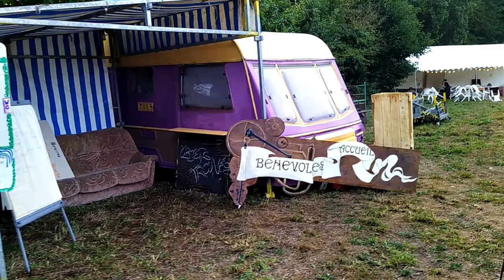ON CHERCHE DES BÉNÉVOLES ! - Tomahawk Fest 2023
T'aimes bien la musique, une bonne ambiance et des décors de ouf ? Deviens bénévole au Tomahawk Festival ! Il se déroule le 8,9,10 Septembre a Querrien, mais son montage commence le 28 Août, et on a besoin de vous ! Alors si tu veux filer un coup de main et que t'es motivé t'es le.a bienvenue !

Contactez Enora : 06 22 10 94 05